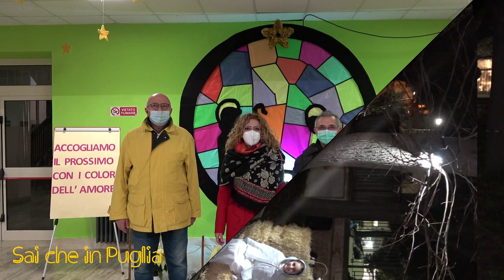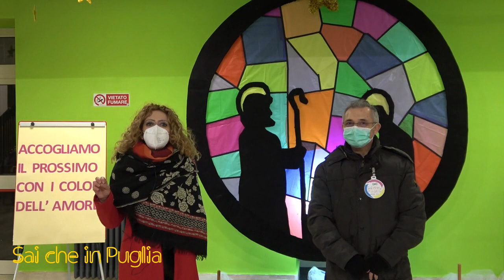Sai che in Puglia: Concerto e Presepe Vivente-I.C. Tauro-Viterbo Castellana G. DS Carmela Pellegrini